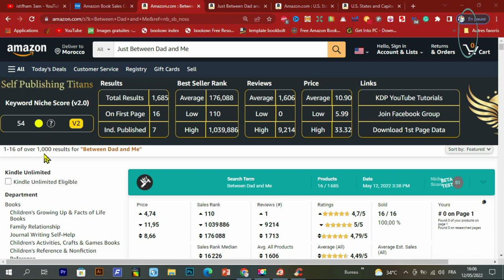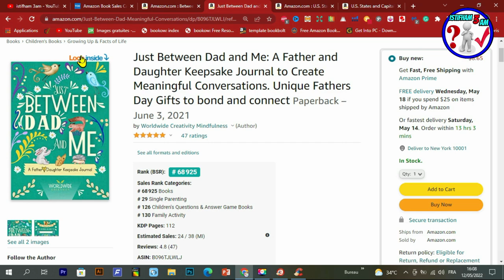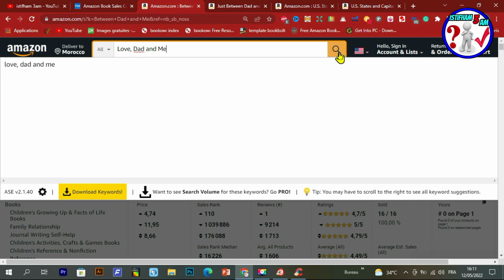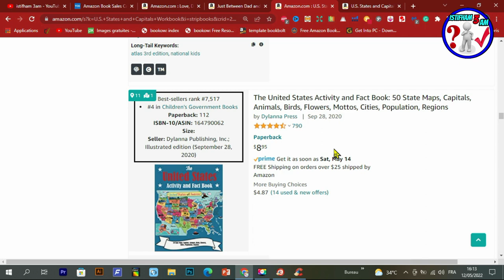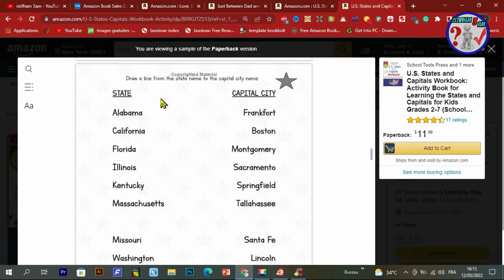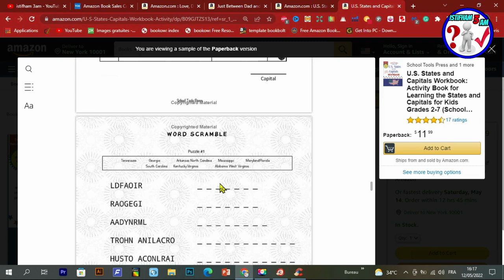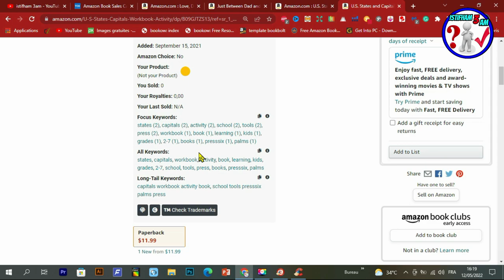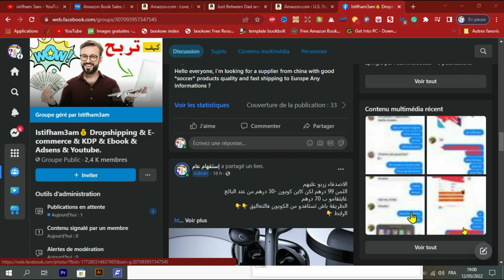نيتشات مربحة في أمازون كيديبي New niches for AMAZON KDP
كما نعلم جميعا ان مجال امازون كيديبي لبيع الكتب Amazon KDP يعتبر من المجالات الرائعه لبيع الكتب  إلا ان المشكل يكمن في إيجاد النيتش الدي سنشتغل عليه وسيحقق لنا مبيعات كتيرة وارباح كبيرة.
لدلك اليوم إن شاء الله سأقدم لكم نيتشان مربحين .ماعليكم سوى الإشتغال بجدية وإن شاء الله ستحققون أرباح كبيرة .
رابط الموقع :
رابط المحتوى المجاني :
عرض Creativefabrica 1$ عاد من جديد ❤️❤️🌹🌹
- للاشتراك في موقع Bookbolt والحصول على خصم %20
كود الخصم: Shop2020
رابط التسجيل في Helium10 :
خصم 10٪ على كل شهر من الهليوم 10:
خصم 50٪ على الشهر الأول من الهليوم 10:
رابط الإمتداد (extenssion):
رابط التخفيض لبرنامج Vexels:
▪ رابط التسجيل في بنك بايير :
 شرح مفصل